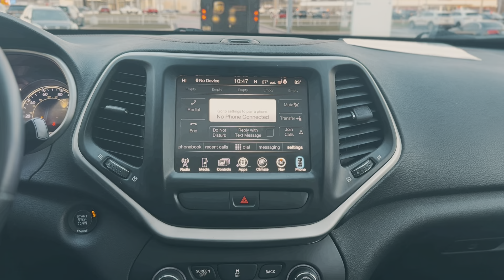Pre-Owned 2015 Jeep Cherokee Limited 4WD 4D Sport Utility 23576C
Recent Arrival! Clean CARFAX.

Our Accident Free 2015 Jeep Cherokee Limited 4X4 in Cashmere Pearlcoat provides a perfect blend of luxury and capability. Powered by a 2.4 Liter TigerShark 4 Cylinder that offers 184hp paired to a class-exclusive 9 Speed Automatic transmission for incredible performance. This Four Wheel Drive SUV achieves nearly 31mpg on the road helping you leave others in your tracks with superior performance and classic Jeep elements with a modern and aerodynamic shape accented by a sharply curved hood and polished aluminum wheels.

Inside this Limited, feel right at home in heated leather seats as you grip the heated leather steering wheel with audio controls and open the panoramic sunroof. You'll also enjoy staying connected with Bluetooth phone and audio, a six-speaker audio system with a touchscreen interface, full-color navigation, USB/iPod integration, auxiliary audio input, and available satellite radio.

You'll be supremely confident knowing that Jeep safety features such as a rearview camera, ABS, stability and traction control, and multiple airbags are in place to keep you safe and secure. This Cherokee Limited is a winning combination of capability, comfort, and style that is sure to please you! Save this Page and Call for Availability. We Know You Will Enjoy Your Test Drive Towards Ownership!

21/28 City/Highway MPG Cashmere Pearlcoat 2015 Jeep Cherokee 4D Sport Utility Limited 2.4L I4 MultiAir 9-Speed 948TE Automatic 4WD